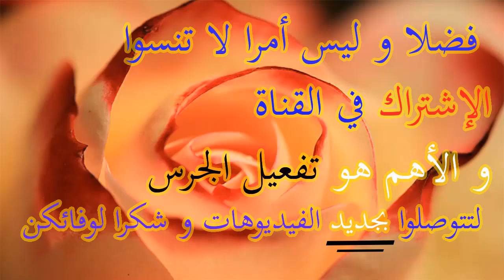مشترياتي من خواتم من ذهب و سلاسل و طقم رائع من أروع محل لبيع مجوهرات الذهب بالمغرب 2018 بيجوتري فاتن